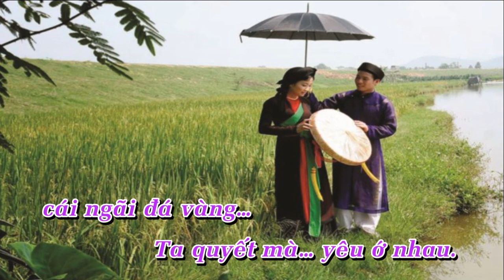LY GIAO DUYEN HAT VOI MANH NHAN